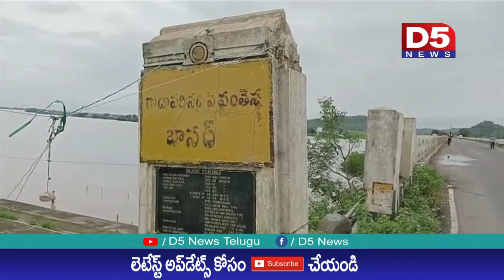బాసర లో ఉప్పొంగుతున్న గోదావరి నది |D5 NEWS